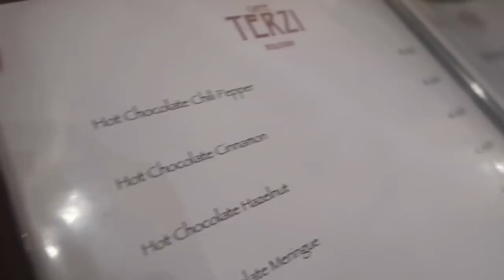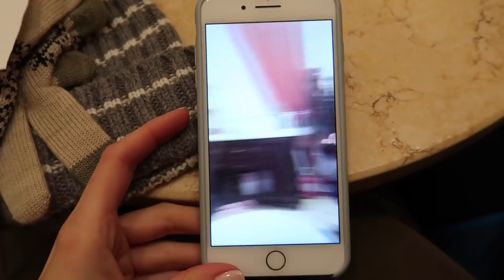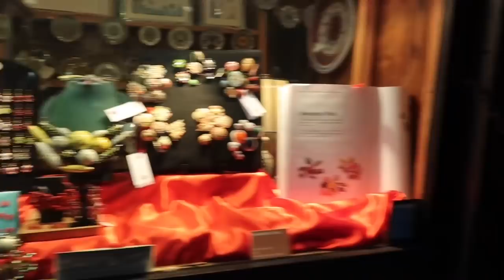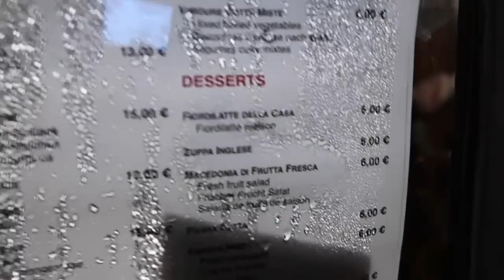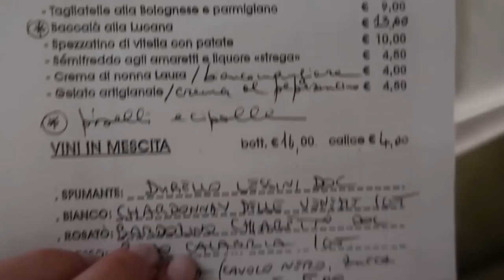CREW TEAM ON MISSION TO EXPLORE BOLOGNA ! EMIRATES CABIN CREW VLOG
Всем привет! I'm Maria, Emirates Cabin Crew for more than 7 years.🛫🛬✨ Flying is my passion ✨ I work in First Class Cabin✨And I live in Dubai✨🌸

Я работаю стюардессой в Дубаи, снимаю Влоги и занимаюсь брендом украшений ZÓLDI !

Watch my crew team exploring Bologna in this video !!!